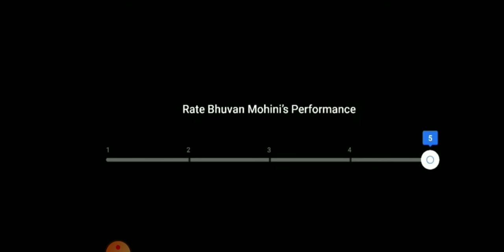Flipkart Sabse Funny Kaun Answers | Satyapal Vs Bhuvan Mohini 28 September 2020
Flipkart Sabse Funny Kaun Poll Results | 28th September 2020 | Flipkart Sabse Funny Kaun Answers  | Sabse Funny Kaun Satyapal Vs Bhuvan Mohini | 28 SEPTEMBER 2020

Satyapal Vs Bhuvan Mohini

Sabse Funny Kaun Quiz Answers today Flipkart |  The Great India Dance Off Contest Winners today | 28th September 2020
Sabse Funny Kaun  Poll Result today |

P.S.
Flipkart Sabse Funny Kaun today's Answers, today's Answer for Flipkart Sabse Funny Kaun, today's Answer in Flipkart Sabse Funny Kaun, Flipkart presents Sabse Funny Kaun,
Flipkart Sabse Funny Kaun, Sabse Funny Kaun, Flipkart presents Sabse Funny Kaun Answers,
Flipkart Sabse Funny Kaun Answers, Sabse Funny Kaun Answers, Today's Flipkart presents Sabse Funny Kaun Answers,